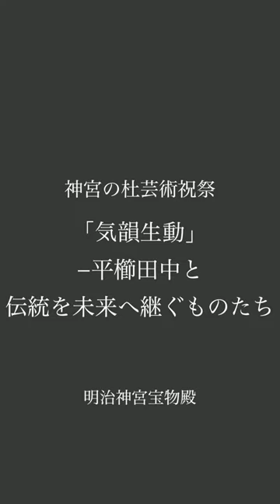「気韻生動」 - 平櫛田中と伝統を未来へ継ぐものたち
神宮の杜芸術祝祭 於 明治神宮宝物殿